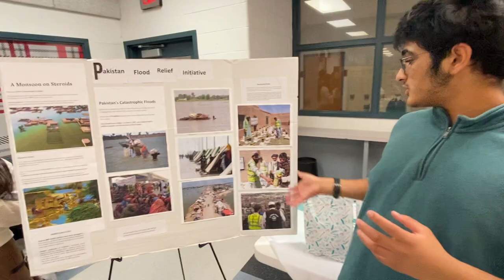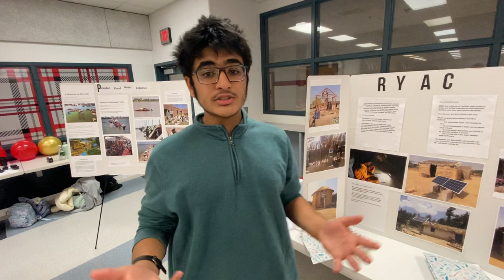Mustafa Farhan at the McLean High School Holiday Bazar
Mustafa Farhan from the Refugee Youth Advancement Coalition ( RefugeeYac) leading the fundraiser for the Pakistan Flood relief Initiative@. McLean High School Holiday Bazar.